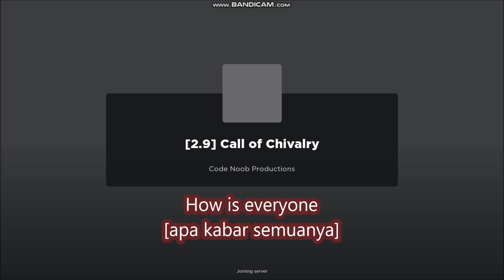*ALL CODES WORK* [2.9] Call of Chivalry ROBLOX | NEW CODES | MARCH 21, 2024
Call of Chivalry
- ALL CODES WORK
- NEW CODES